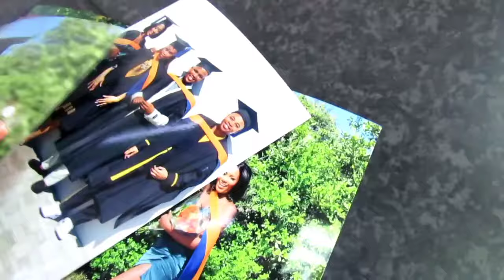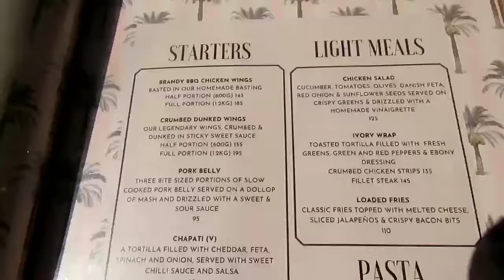Weekend vlog: shopping haul, wholesome sister date and work| SA YouTuber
hey loves welcome to another vlog. it's a weekendvlog where I take you along for a Nini shopping haul, sister date and bring you to work. I hope you enjoy❤️.